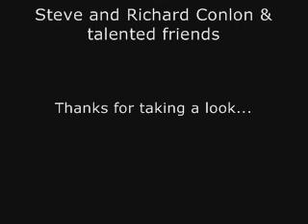Warheads3D Test Video I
Well, the progression of my game continues, in this video I am testing my newly written warhead launcher functions as well as some warhead types and the camera chase code I have just added (via my physics engine). I dare say the warhead types will probably not be used in the final game, or maybe just renamed.

And a big thanks to Steve and Richard Conlon for the music, also to there very talented friends, sorry I have not credited you all.